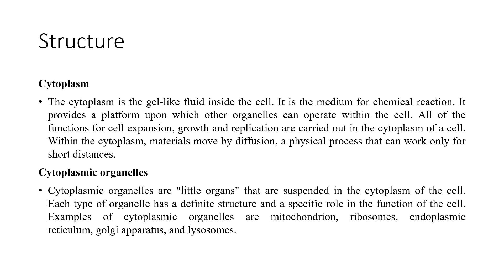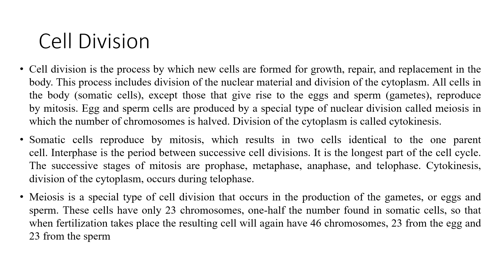Easy Study For Nurses- The Cell - For All Nursing Exams-3